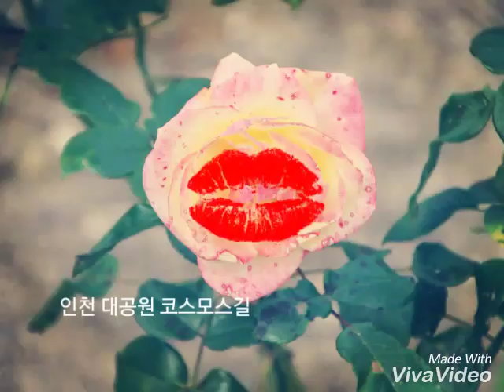인천 대공원 코스모스밭.10월 21일.